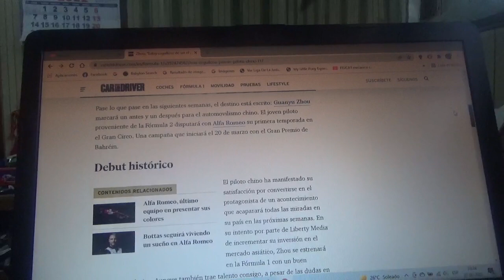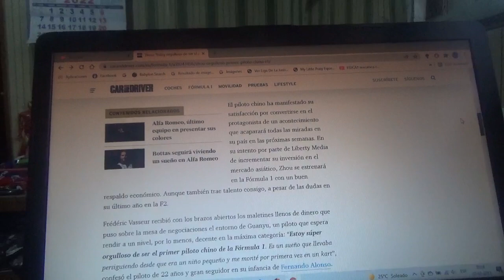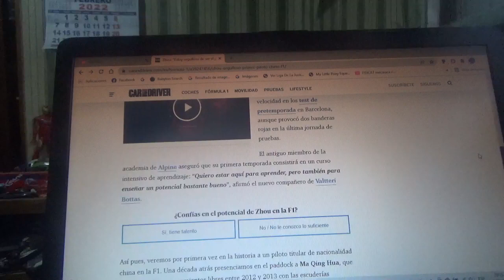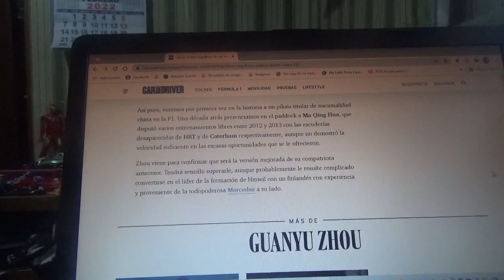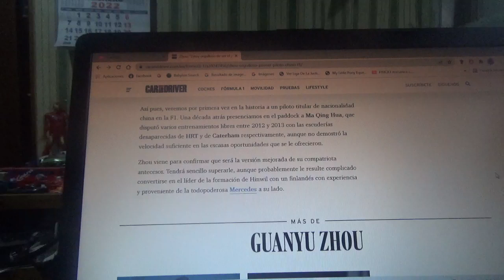Guanyu Zhou se siente orgulloso de debutar en la Fórmula 1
Este joven piloto es el primer chino en debutar de manera oficial en la Fórmula 1 y es el único debutante en esta Temporada 2022